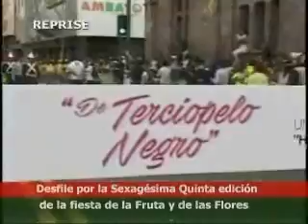DESFILE FIESTA DE LA FRUTA Y DE LAS FLORES AMBATO 2016 PARTE 4